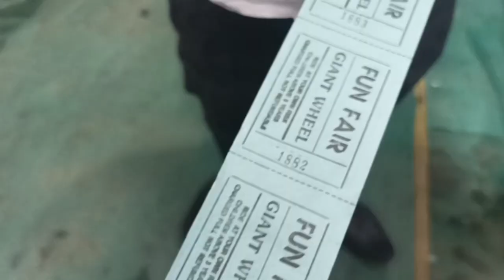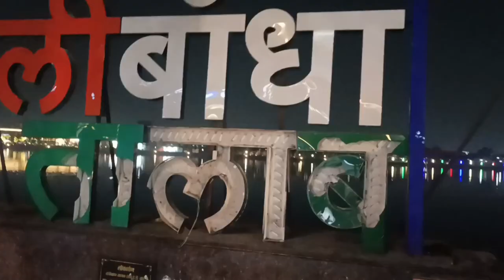Raipur mela full masti